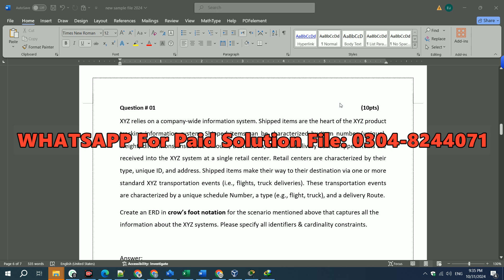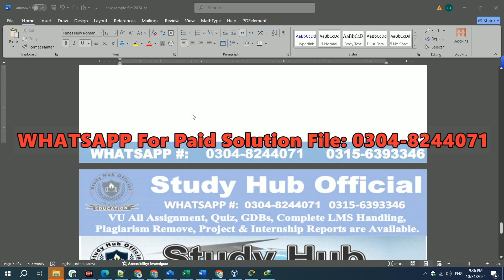CS405 Assignment 1 Solution FALL 2024, CS405 Assignment 1 solution 2024, CS405 Assignment 1, CS405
Solution File:
VU Paid Solutions: